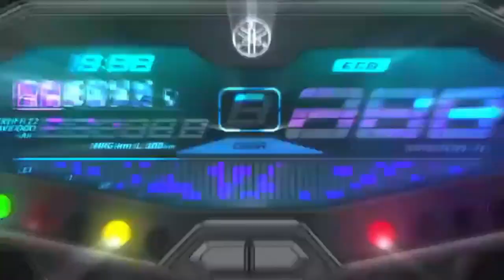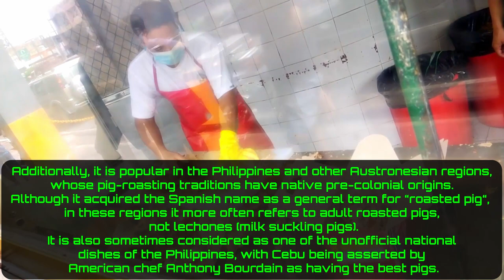YAMAHA MT-07 FZ-07 raw sound (no wind) Quarantine ride | Lechon delivery part 1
Lechón (Spanish pronunciation: [leˈt͡ʃon]; from leche “milk” + -ón) is a pork dish in several regions of the world, most specifically in Spain and former Spanish colonial possessions throughout the world. Lechón is a Spanish word referring to a roasted baby piglet which was still fed by suckling its mother’s milk (a suckling pig). Lechón is a popular food in Spain, Cuba, Puerto Rico, the Dominican Republic, and other Spanish-speaking nations in Latin America. The dish features a whole roasted suckling pig cooked over charcoal. It has been described as a national dish of Cuba, Puerto Rico, and Spain.

Additionally, it is popular in the Philippines and other Austronesian regions, whose pig-roasting traditions have native pre-colonial origins. Although it acquired the Spanish name as a general term for “roasted pig“, in these regions it more often refers to adult roasted pigs, not lechones (milk suckling pigs). It is also sometimes considered as one of the unofficial national dishes of the Philippines, with Cebu being asserted by American chef Anthony Bourdain as having the best pigs.

In Acts 10:9-16, Peter was informed by God through a vision that he was not to reject the use of certain animals for food on a religious basis. The apostle Paul also writes, “For everything God created is good, and nothing is to be rejected if it is received with thanksgiving, because it is consecrated by the word of God and prayer” (1 Timothy 4:4).

The Bible makes it clear that “the kingdom of God is not a matter of eating and drinking, but of righteousness, peace and joy in the Holy Spirit” (Romans 14:17).

Audio:
Vivo S1 PRO

0:00 Intro
1:22 Ortigas Ave.
7:48 Granada
8:16 N. Domingo st.
8:38 Dona Hemady st.
10:02 E. Rodriguez Ave.
13:26 D Tuazon
14:49 Quezon Ave.
16:14 Elars Lechon

Philippians 4:4
4. Rejoice in the Lord always: and again I say, Rejoice.